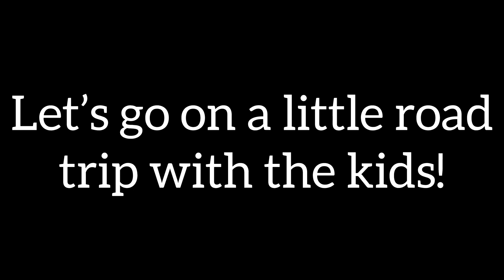It’s my sis birthday….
Musician: Jeff Kaale